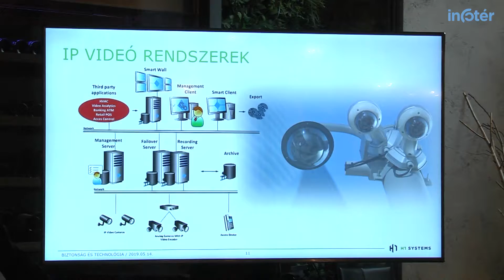Biztonság és technológia – kéz a kézben – ITB Club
Ha az informatikát és a biztonságot együtt emlegetik, akkor általában a számítógépes rendszereket fenyegető információbiztonsági veszélyek jutnak elsőként eszünkbe. Pedig a digitalizáció is itt komoly változásokat hozott. Erről beszélgettünk az előadókkal.